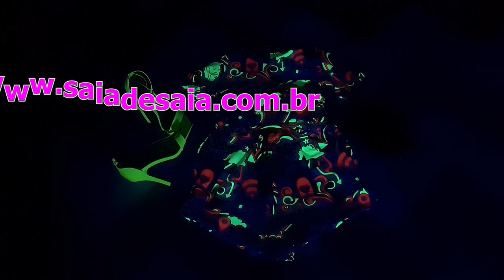DIY - Conjunto Super Fácil com molde grátis - Curso de Corte e Costura - Easy Set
Olá pessoal hoje vamos aprender fazer esse conjunto super lindo e fácil e olha que bacana esse tecido!!!

Para comprar os tecidos do vídeo segue todos os dados da loja Saia de Saia:
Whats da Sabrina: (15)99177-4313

Lojas:
Rua: Itapemirim, 690 Jd. Ipiranga – Americana – SP
Rua: Nhonho dò Livramento,1403 – Monte Alto – SP

Para comprar esse tecido exclusivo do Saia de Saia é só clicar no link abaixo: